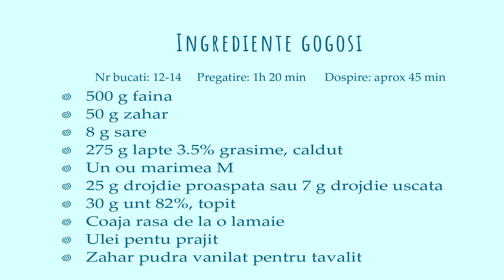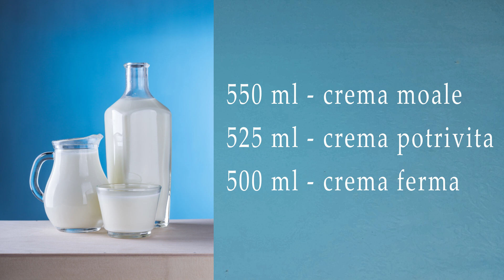Gogosi deosebite pe lung, super pufoase, cu crema de vanilie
Reteta de gogosi pe lung, sau ecler, super pufoase, umplute cu crema de vanilie, este o reteta spaniola destul de apreciata in tara de origine.  Eu zic ca aceasta reteta de gogosi umplute cu crema de vanilie, merita din plin sa fie incercata.